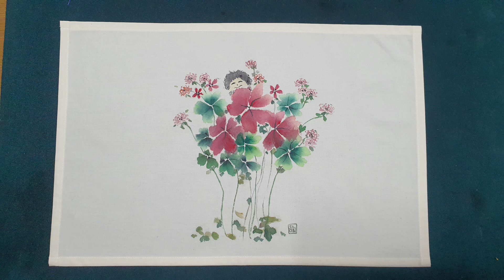원단그림공예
원단그림공예 회원들의 작업